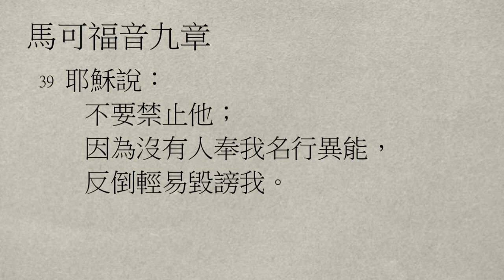【中壢+廣福教會】每日靈修 - 鄔霈慈牧師 - 3/16 - 馬可福音9章38～50節